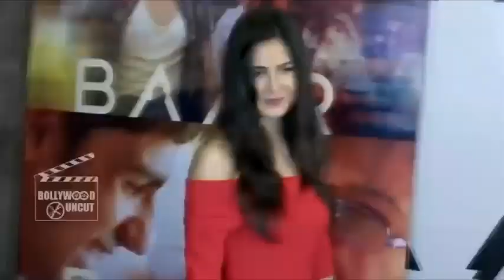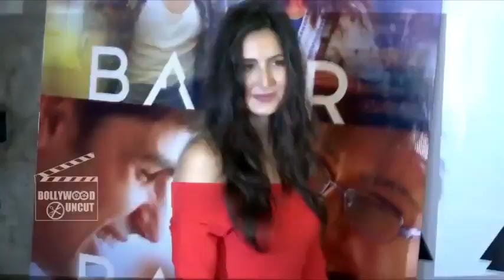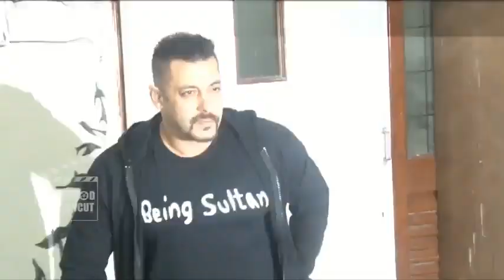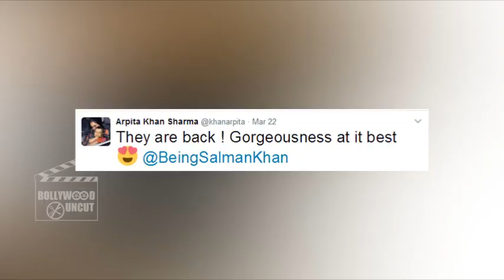Salman Khan AVOID Aishwarya Rai's Father's Prayer Meet, Iulia JEALOUS Salman-Katrina Closeness